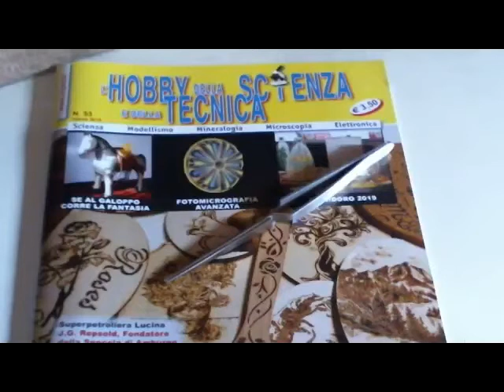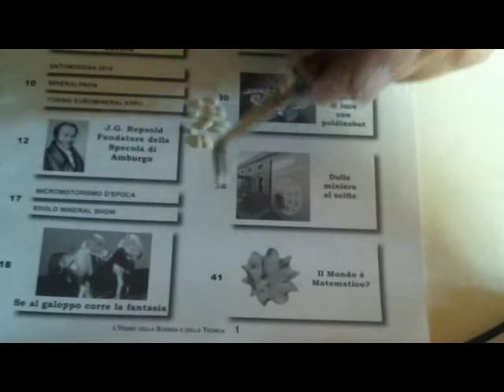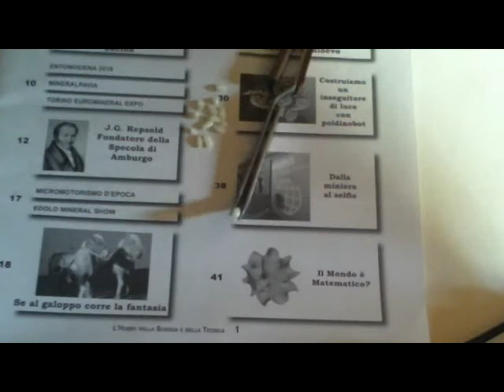Pinzetta inversa per modellismo. Pinzetta di precisione per fai da te, modellismo e hobby precisi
Utile pinzetta per posizionare in modo preciso piccoli particolari. Ottima per modellismo e lavori di precisione. E' usata per fai da te e hobby molto precisi